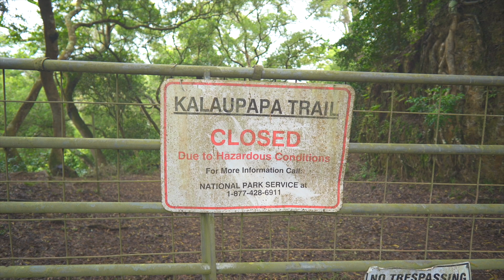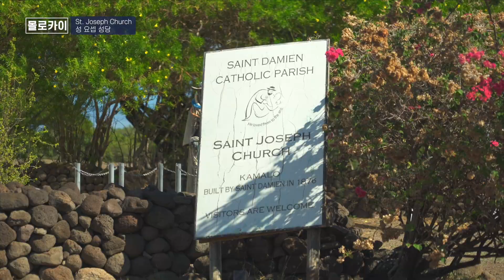하와이 몰로카이의 성 다미안 신부 [브이로그]